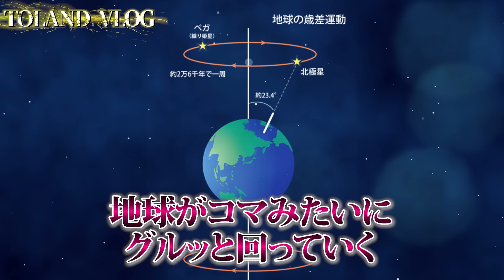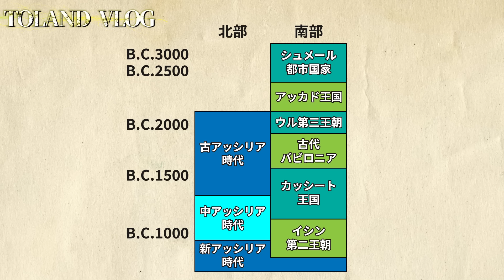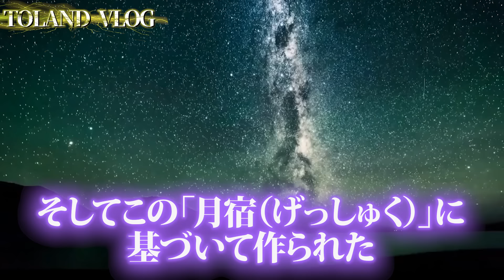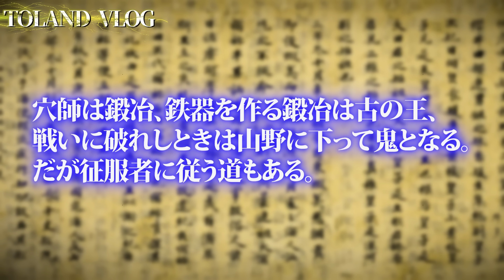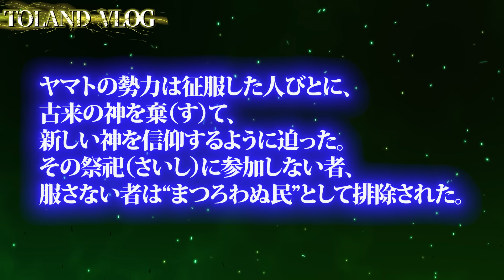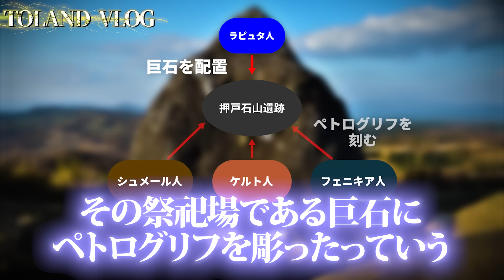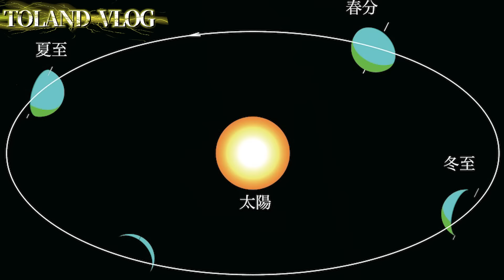【ラピュタ文明】ヤバすぎる日本の真の歴史が判明しました。この世界は嘘だらけなのかもしれません…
【TOLAND VLOG official on-line event 2023 開催決定！！】
※今回はオンラインチケットのみです。
11月中にご購入の方には早期購入特典として、イベント終了後に行う限定ライブ配信チケットが特典としてつきます！！
ぜひチェックしてください！(詳細はイベントページにて)

1部:"神々の系譜"のチケットはこちらから

【TOLAND VLOG公式グッズ販売しております！！】
登録者50万人記念の限定グッズもまもなく受付終了です！
要チェック！！！

大人気LINEスタンプも販売しております！！

もう一つのチャンネルトゥラクエも更新開始してますのでぜひチェックしてください！！

書籍販売中！！